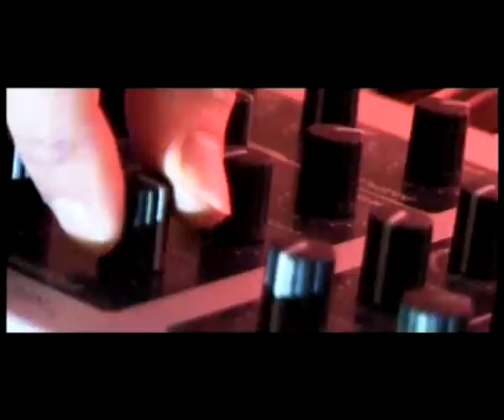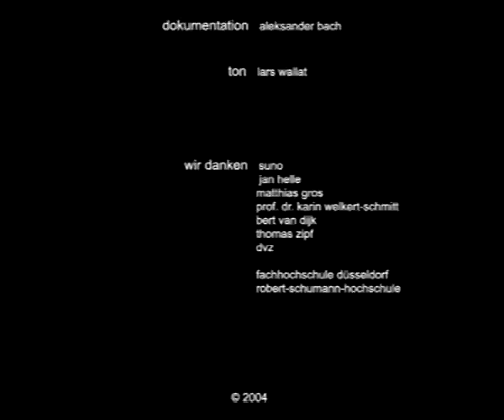BRONKO_STROBO - universals view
video zu 'universals view' von BRONKO_STROBO (ex suno).
drehbuch, pre/postproduction: yvonne inlund, julia burgardt, aleksander bach
animationen, kamera: julia burgardt, yvonne inlund
schnitt: yvonne inlund
regie: aleksander bach